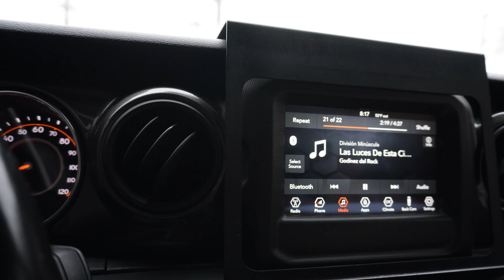CAMBIO DE LOOK AL JEEP DE MI AMIGO | Nación Jeep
En esta ocasión mi amigo Jose  le dio un cambio de look a su Wrangler se le instalo una suspension 2.5 AEV Dual Sport con Resortes High Capacity